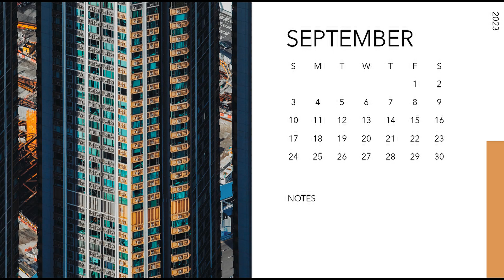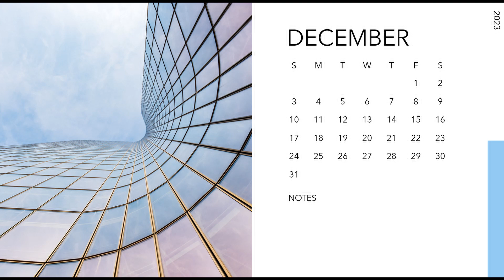Nama Nama Bulan Dalam Bahasa Inggris.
Ayo kita belajar bahasa Inggris dari dasar. Pada video ini kita belajar nama nama bulan dalam bahasa Inggris. Mulai dari bulan Januari sampai Desember. Semoga bermanfaat.